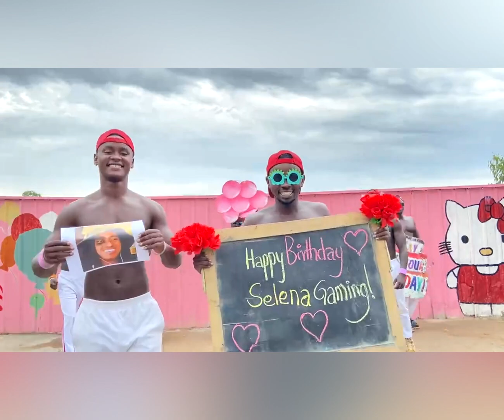Happy Birthday To Me !!! ❤🎉 17.10.2023 ❤🥳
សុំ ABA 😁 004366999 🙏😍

My Page : Selena Gaming
App recorder : Mobizen + OBS
My Phone : Asus Rog Phone 2